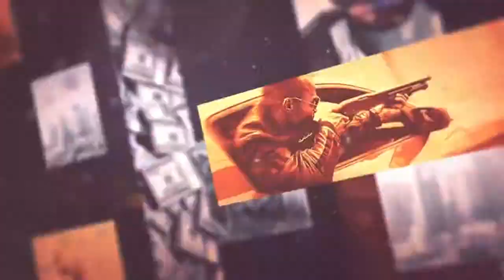Battlefield Hardline Funny Moments - "GET REKT!" (BF Hardline Funny Moments) #1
Best editor ever! 3 hours to make this shit :'(